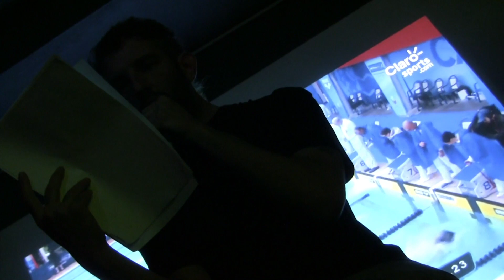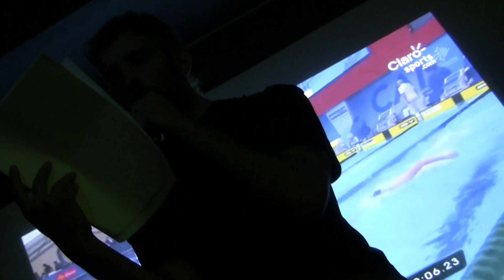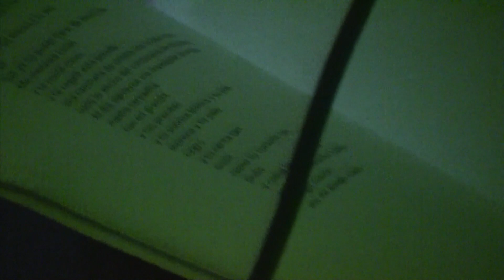Mariano Blatt _ Puticlub _ 22 / 05 / 22 _ HCAM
Después de mucho, Mariano en Buenos Aires, recita poemas sobre amor, piletas y poesía.